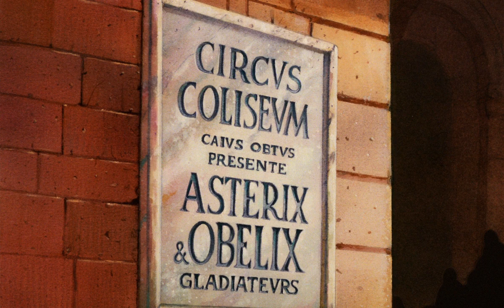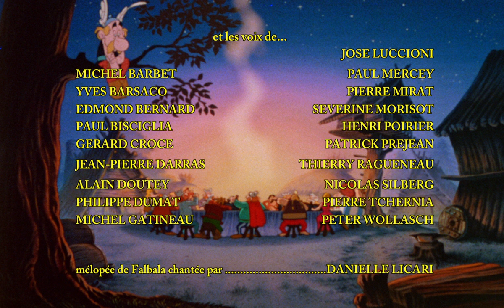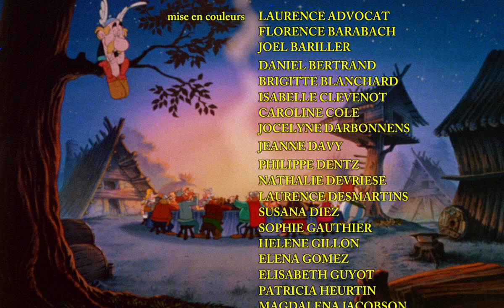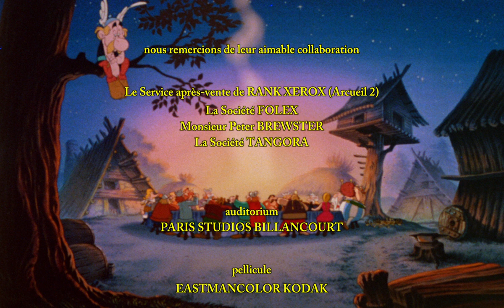Asterix Versus Caesar (Asterix et la surprise de Cesar) (1985)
Original title: "Astérix et la surprise de César".
Asterix and Obelix join the Roman Legions to rescue Obelix's crush Panacea and her fiance Tragicomix, who have been kidnapped to appease Ceaser.

Directors: Gaëtan Brizzi, Paul Brizzi
Writers: René Goscinny, Albert Uderzo, Pierre Tchernia
Stars: Roger Carel, Pierre Tornade, Pierre Mondy

Genres: Animation, Adventure, Comedy, Family, Fantasy

Subtitles: English, Romanian